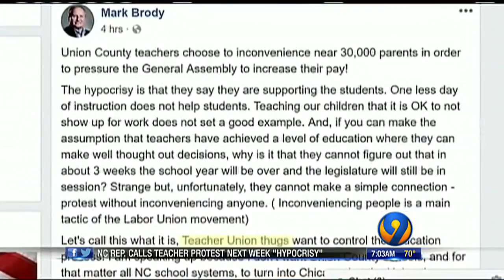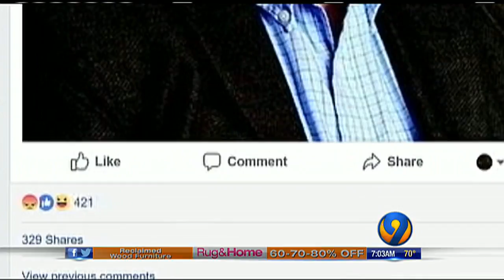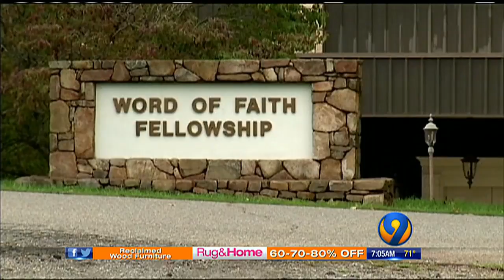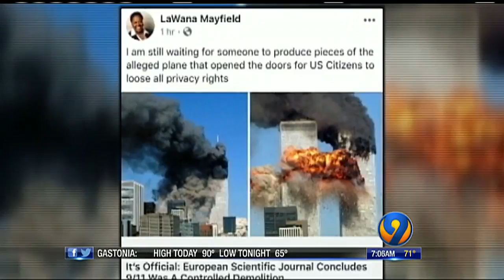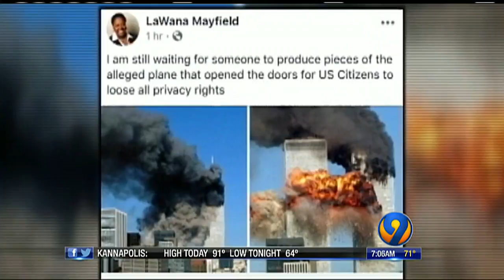5-12-18 Eyewitness News Saturday 7am